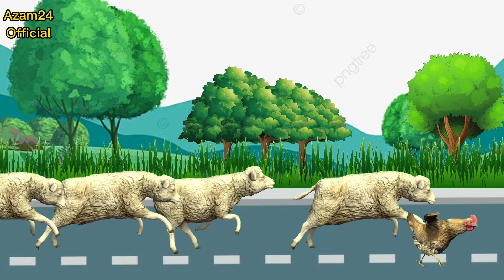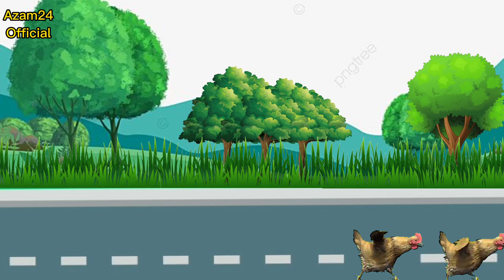Serbuan Hewan Ke Jalan Raya